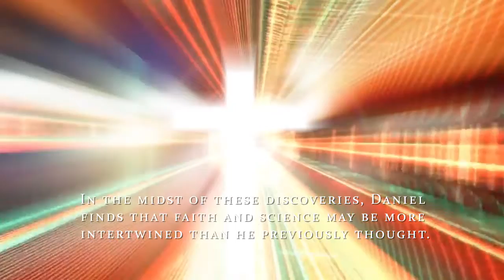The Evolving Tale of An Honor Student by David Morgan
The Evolving Tale of An Honor Student

David Morgan